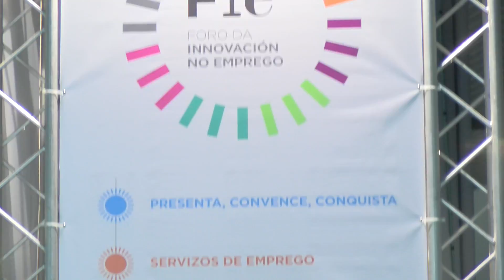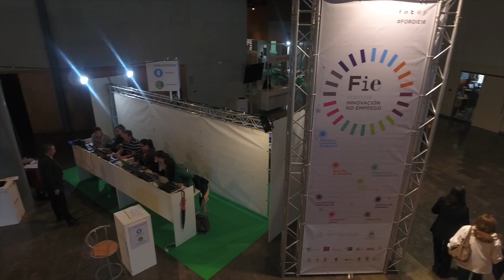FIE 2016 - Making of